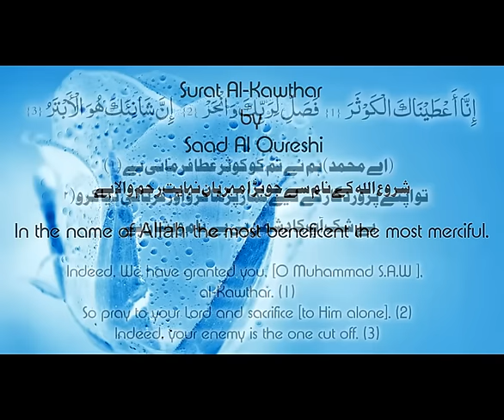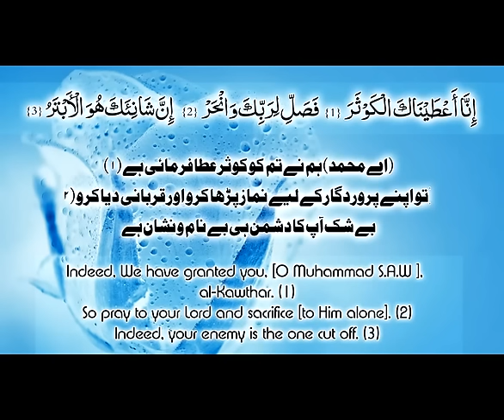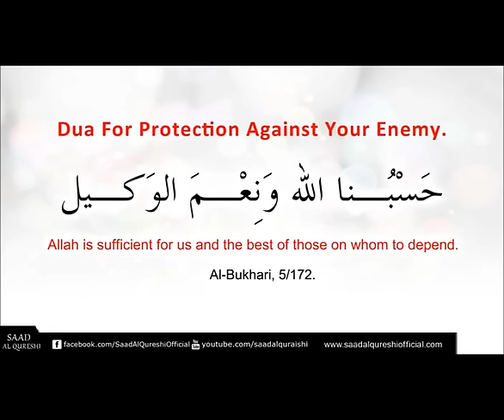THIS DUA WILL PROTECT YOU FROM ENEMY, JEALOUS PEOPLE , Haters & Evil People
HIS DUA WILL PROTECT YOU FROM ENEMY, JEALOUS PEOPLE , Haters & Evil People BY SAAD AL QURESHI

Dua For Enemies To Be Destroyed by Saad Al Qureshi

 We all get scared! And it might be a bit odd,  but do you ever get scared of people ? Make this Dua supplication And Allah ( God ) Will look after you In sha Allah